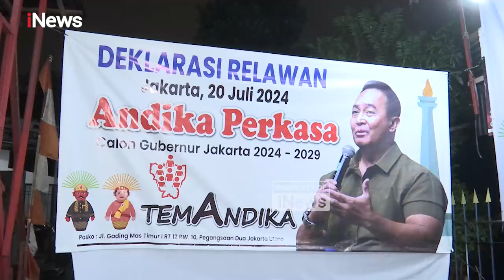Deklarasi Dukung Andika Perkasa Maju Pilgub Jakarta, temAndika: Anies Bakal Kalah!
Relawan bernama temAndika atau Teman Andika mendeklarasikan dukungan kepada Jenderal TNI (Purn) Andika Perkasa  untuk maju Pilgub Jakarta 2024.

Atas deklarasi yang dilakukan, mereka berharap PDIP mengusung Andika sebagai calon gubernur (cagub) Jakarta.

Acara deklarasi dukungan dari relawan temAndika untuk Andika Perkasa itu dikemas dengan nuansa budaya Betawi di Pegangsaan Dua, Kelapa Gading, Jakarta Utara, Sabtu (20/7/2024).

"Kami warga Jakarta memang berharap untuk mendapatkan pemimpin karena kan negara demokrasi kan, kami tidak mau asal-asalan pemimpin," kata Cary usai deklarasi.

Cary yakin Andika Perkasa bisa mengalahkan siapapun lawannya nanti termasuk Anies Baswedan jika menjadi calon gubernur.

Menurutnya, Andika memiliki pengalaman kerja yang bagus hingga membuat masyarakat antusias jika maju di pilkada nanti.

"Jika Andika dan pak Anies bersaing di Pilkada, saya yakin suara Pak Andika akan bisa mengalahkan Pak Anies," Tegas Cary.